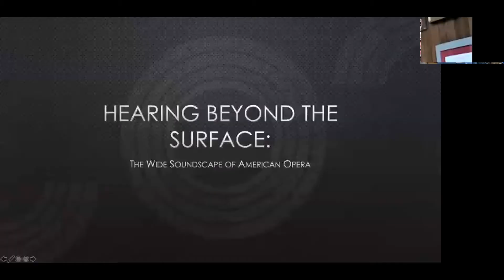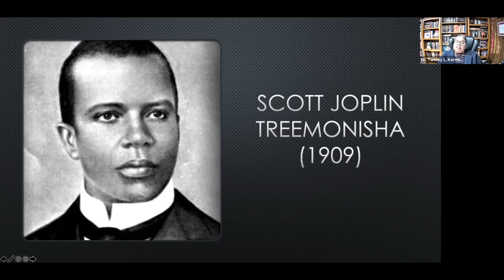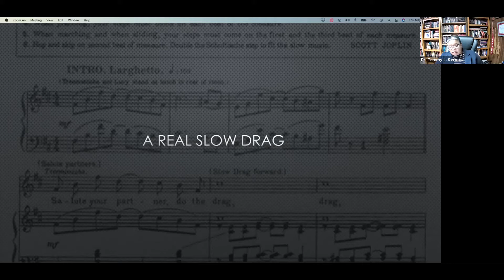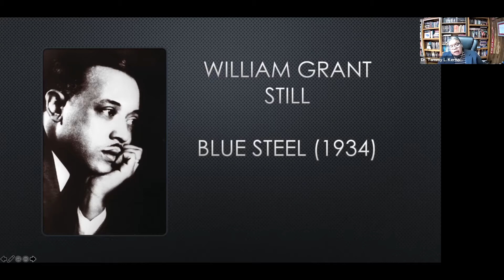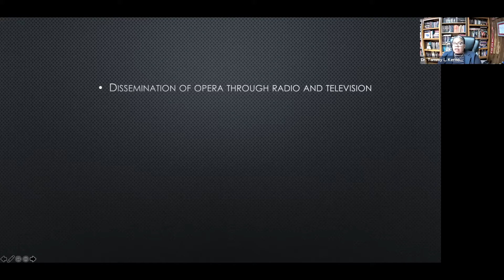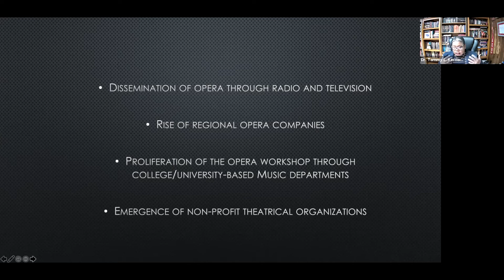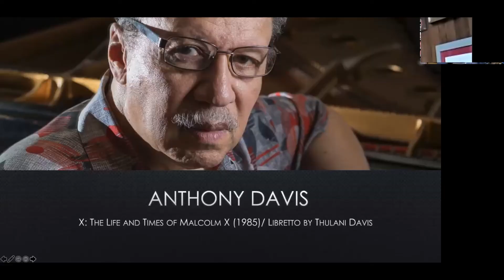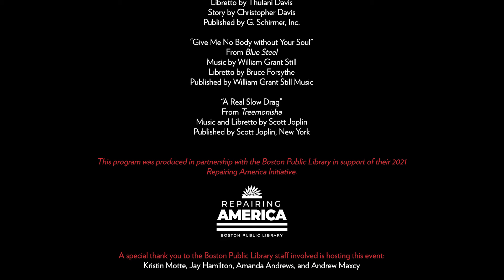Opera Night at the Boston Public Library - Opera and Jazz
Listen to Dr. Tammy L. Kernodle, musician and scholar, discuss the storytelling power of jazz, soul, R&B and it’s legacy and fusing with opera to communicate powerful narratives through music—particularly as they are rooted in Black American experience, excellence, and expertise.

From a deep history, Dr. Kernodle focuses on contemporary opera in the late 20th century and the intersectional identities in these operas that reveal the complex stories of our time.

This is a recording of the lecture and Q&A portion of an online event presented on May 6, 2021.

BLO Artists also performed excerpts during this one-hour lecture performance presented by Boston Lyric Opera. To see the full recording on Operabox.tv,

The Repairing America Initiative is the Boston Public Library's pledge to focus its 2021 programming and services on bridging the gaps that divide America. By prioritizing economic recovery, civic engagement, COVID-19 recovery, racial equity, workforce development, and youth engagement, the BPL is working to help Americans rise above the challenges they face.